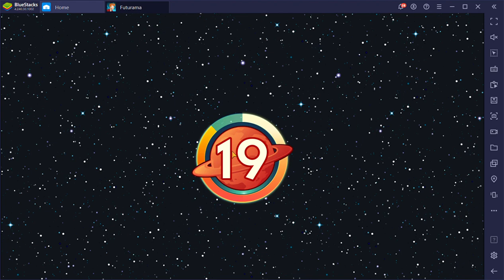BlueStacks 2021 04 14 11 03 27